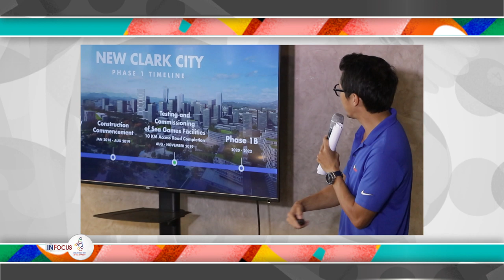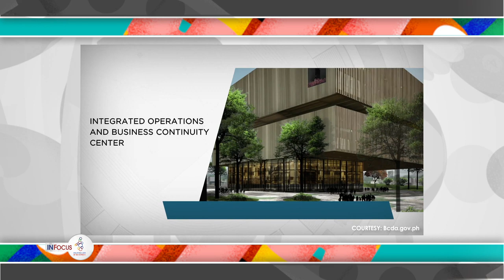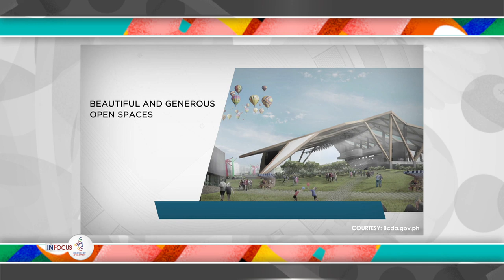For The Record | BCDA president Vince Dizon on building New Clark City for SEAG | In Focus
BCDA president and CEO Vince Dizon describes the process of building world class facilities at New Clark City for the 2019 SEA Games